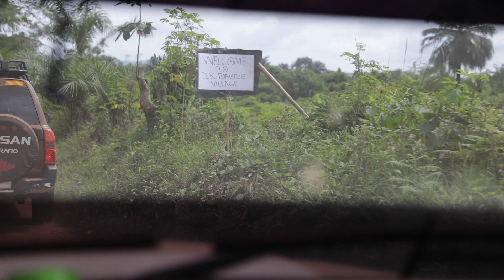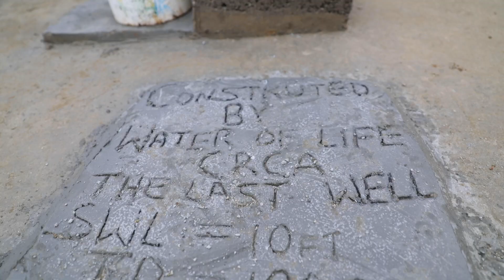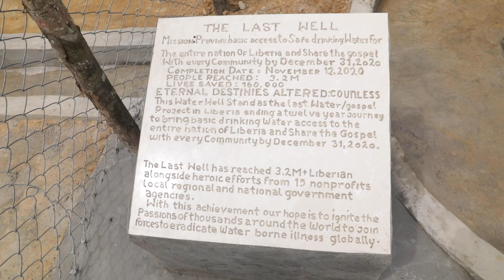THE LIBERIA PROJECT: A Border-to-Border Clean Water Initiative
In a working relationship with the Last Well, ground teams installed over 100,000 Sawyer filters and 3,717 hand-pump wells, allowing Liberia to become the first developing country to gain border-to-border basic access to clean water, as described by UN Sustainability Goal #6.

What made this landing-on-the-moon achievement possible? Learn more about Liberia and the future of clean water initiatives

find them on social via Agape Visuals on Instagram & Twitter: @agapevisuals